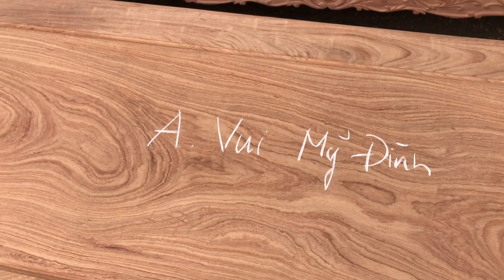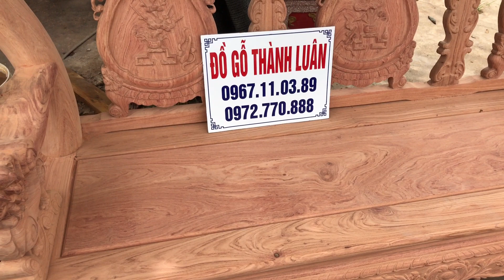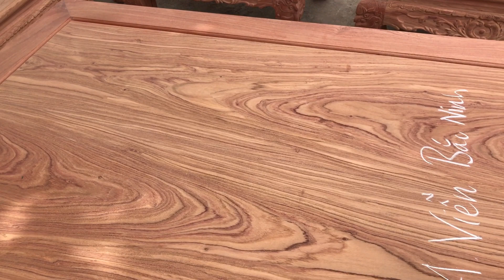2 Bộ VÍP. Bàn ghế Minh Nghê c12-10 món. A Viễn Bắc Ninh. ĐỒ GỖ THÀNH LUÂN